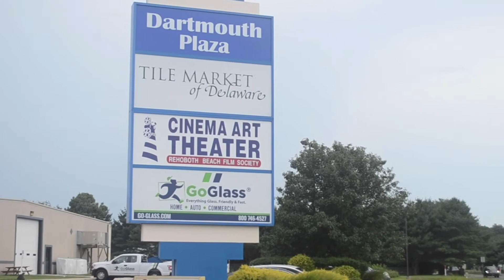Rehoboth Beach Film Short Promo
This is a promotional video I was tasked with making during one of my internships. It's a cut down version of a longer video designed to be posted on instagram. This was good practice for me to learn how to cut videos together for short-form social media.